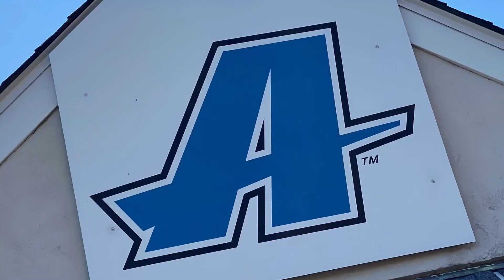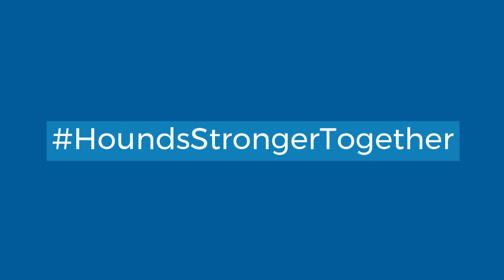Christine Lowthert Named Assumption College Director of Athletics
The Assumption College Department of Athletics has announced that Interim Director of Athletics Christine Lowthert has been promoted to the institution's permanent director of athletics. As Assumption begins a transition from college to university effective June 10, Lowthert will begin implementing her vision and elevating the caliber of Assumption Athletics by enhancing the student-athlete experience, raising existing rigorous academic standards, and creating innovative ways in which to engage the Assumption community in the Athletics program.